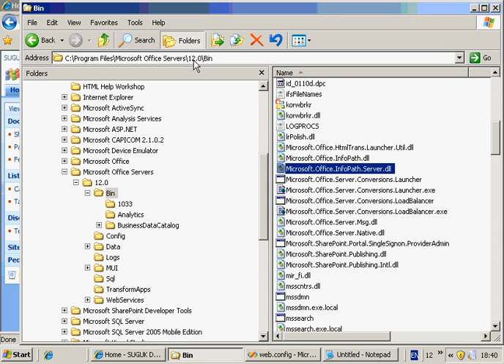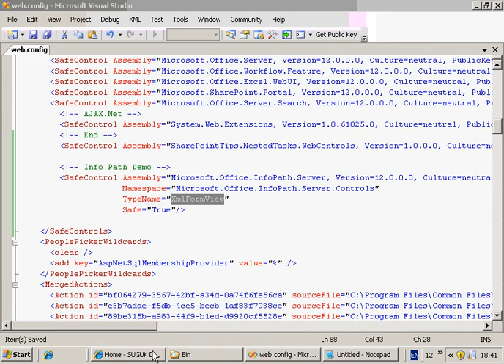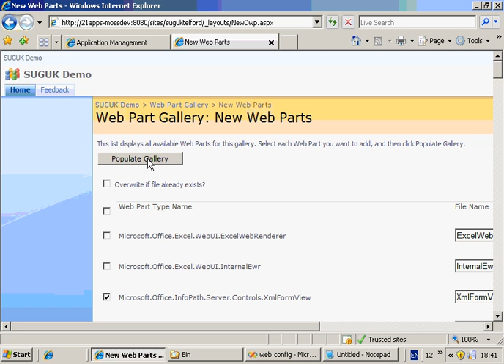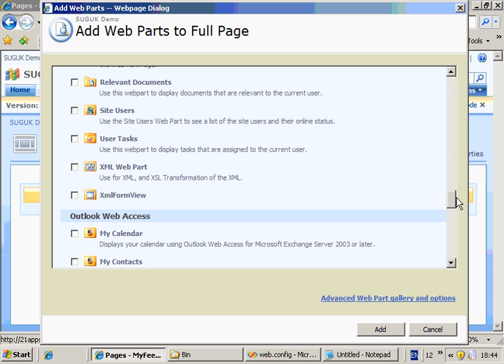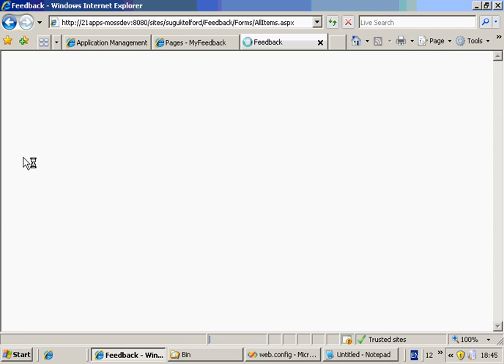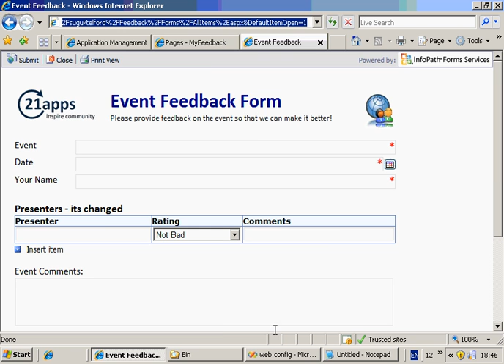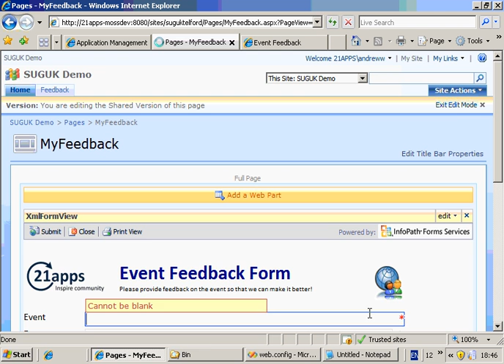InfoPath Forms in a Web Part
Screencast showing how to configure sharepoint to show an InfoPath form in a web part.